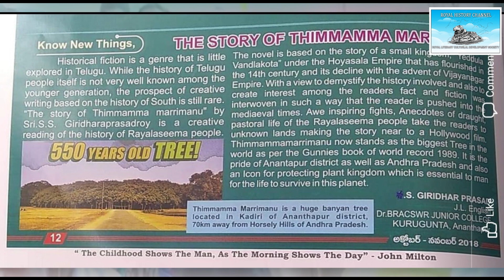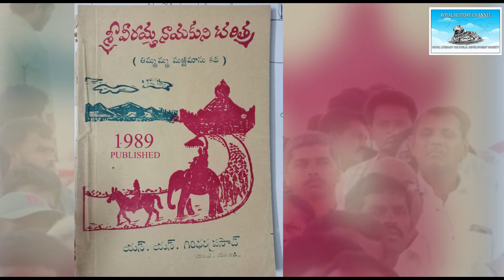"తిమ్మమ్మ మర్రిమాను "ను ప్రపంచ వారసత్వ సంపద గా గుర్తించాలి.Thimmammamarrimanu,world Heritage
ప్రపంచ ప్రసిద్ధిగాంచిన తిమ్మమ్మమర్రిమాను 1989 లో నే  అతిపెద్ద మర్రి వృక్షం గా గిన్నిస్ బుక్ ఆఫ్ వరల్డ్ లో నమోదు చేయబడి ఉంది. అదే  సంవత్సరం లో  సుంకర గిరిధర ప్రసాద రాయ్ గారు "శ్రీ వీరయ్య నాయకుని చరిత్ర "అనే పేరుతో ఒక గ్రంథాన్ని రచించి విడుదల చేయడం జరిగింది. దీనికి తెలుగు యూనివర్సిటీ వాళ్ళు ఉత్తమ సాహిత్య గ్రంధం గా గుర్తించి ఆర్థిక సహాయం అందించడం జరిగింది . ఈ ఈ గ్రంథాన్ని "ది స్టోరీ ఆఫ్ తిమ్మమ్మ మర్రిమాను"పేరుతో 2013లో ఆంగ్లంలోనికి అనువదించడం జరిగింది. తిమ్మమ్మ మర్రిమాను కు ప్రపంచ వారసత్వ సంపద గా గుర్తించాలి  అని చేస్తున్న ప్రయత్నమే ఈ వీడియో. అనంతపురం జిల్లా వాసులు ఆంధ్రప్రదేశ్ రాష్ట్రానికి సంబంధించిన వారందరూ ఈ ఉద్యమంలో పాల్గొని రాష్ట్రానికి దేశానికి మంచి పేరు తీసుకురావాలి.ప్రస్తుతం మానవాళి ఎదుర్కొంటున్న గ్లోబల్ వార్మింగ్ కు చక్కని సమాధానం చెట్లు నాటడం, మహాసాధ్వి తిమ్మమ్మ గారు ఆరు వందల సంవత్సరాల క్రిందట నే ఈ విషయం మానవాళికి చాటి చెప్పింది.